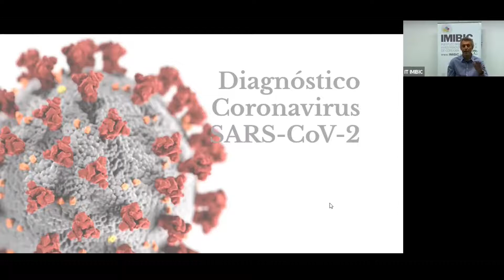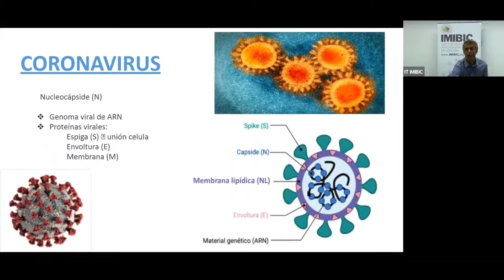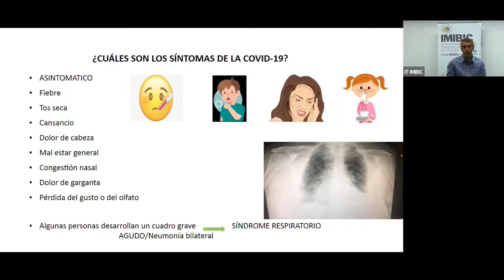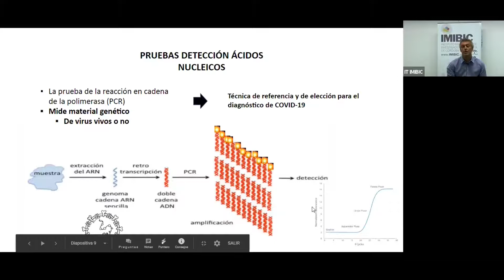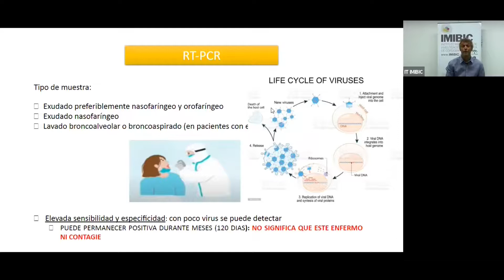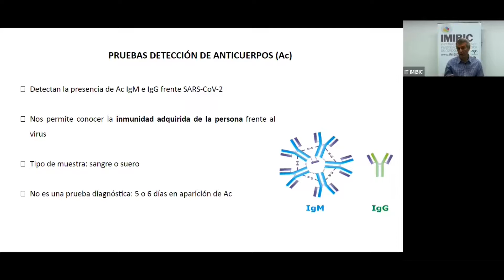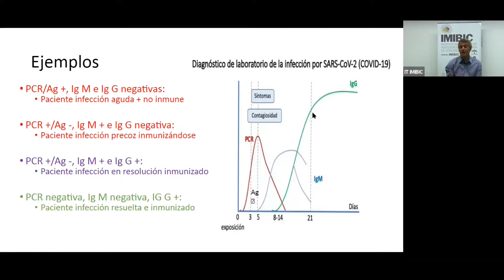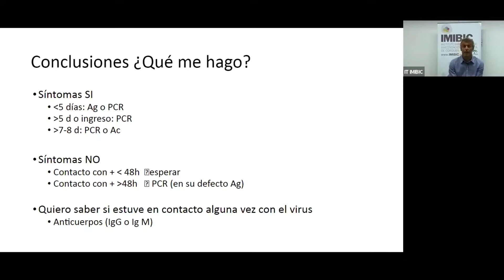Webinar tests diagnósticos Covid19 IMIBIC